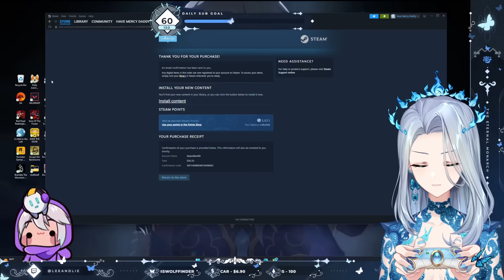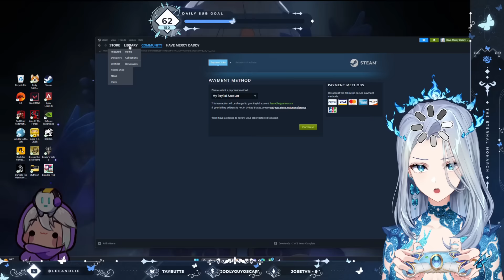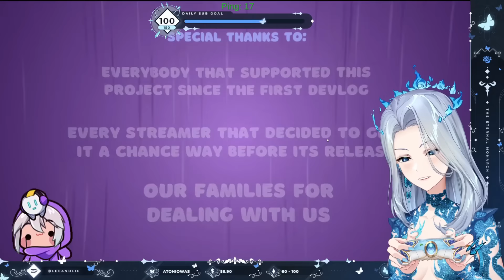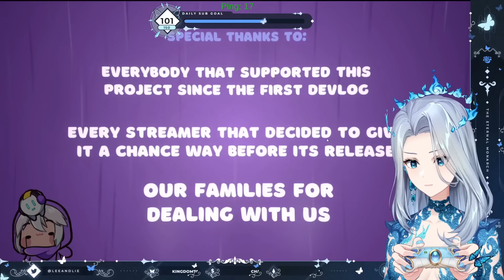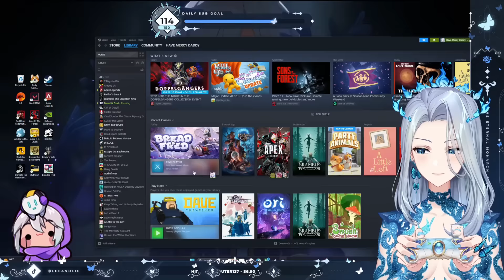【Bread & Fred】MONARCH & CYYU | Full Stream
Archive of Monarch's Bread & Fred stream feat. CyYu